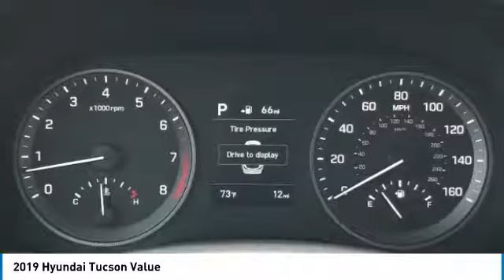2019 Hyundai Tucson 2019 Hyundai Tucson Value FOR SALE in Sanford, FL KU848393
Stop in today for a test drive of this N 2019 Hyundai Tucson

Headquarter Hyundai
3775 North US Highway 17-92

Pick up this Gemstone Red 2019 Hyundai Tucson, available today at Headquarter Hyundai. This could be the one you've been searching for.